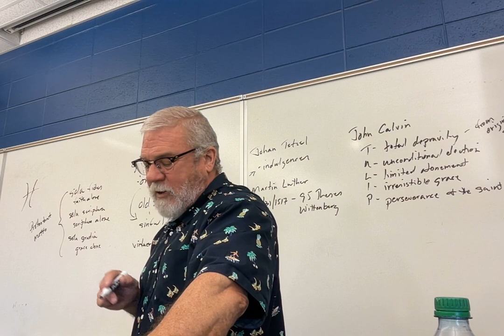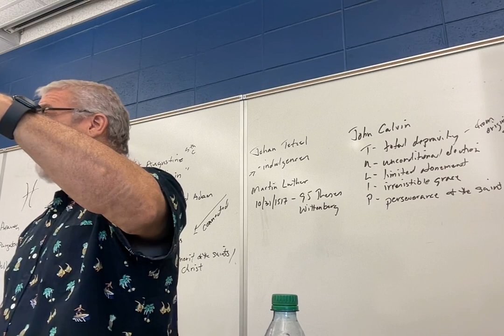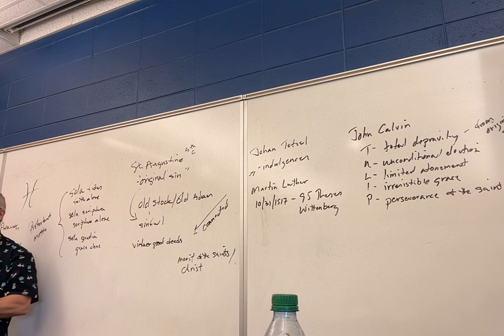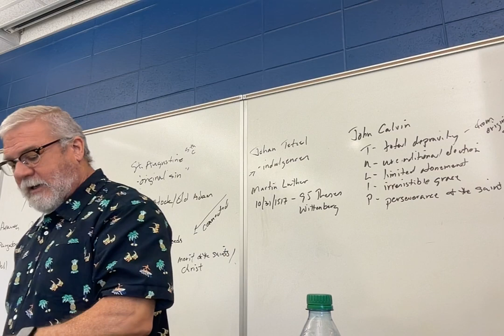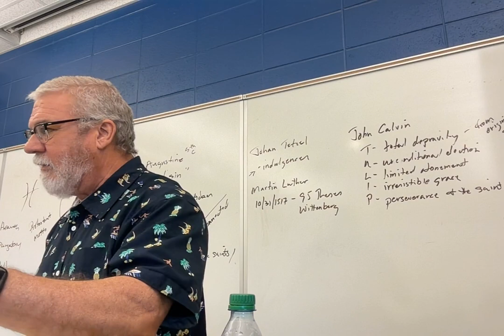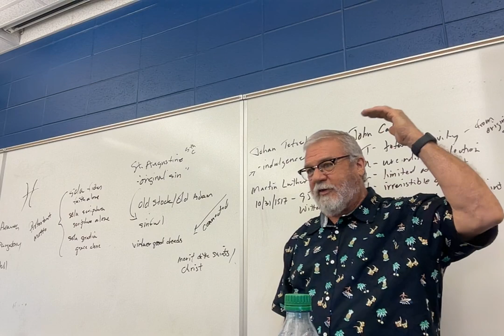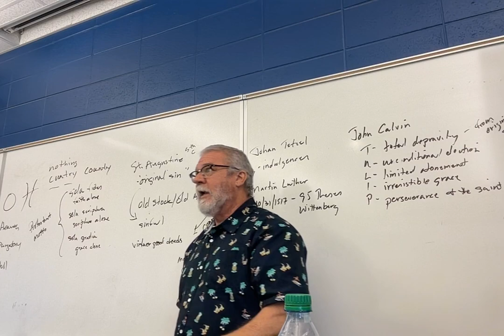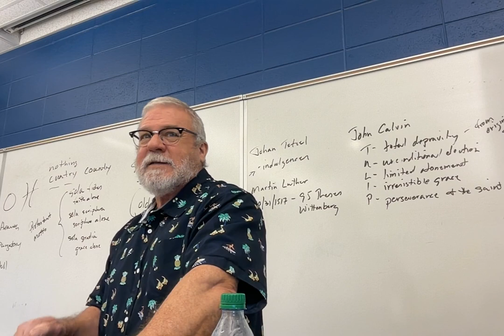ENGL 2030.007 Lecture 15 32124 Shakespeare Hamlet 4 3.1.118-3.3.98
Lecture 15: continuing in Act 3 of Hamlet: scenes 1, line 118 through scene 3, line 98.